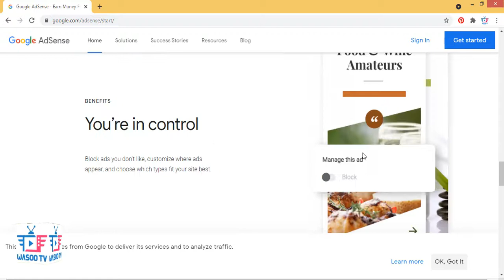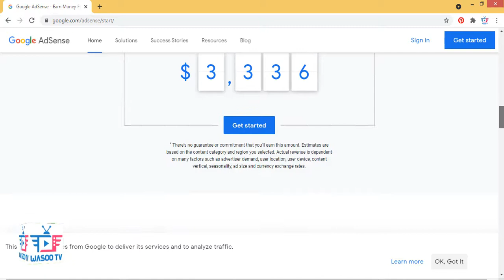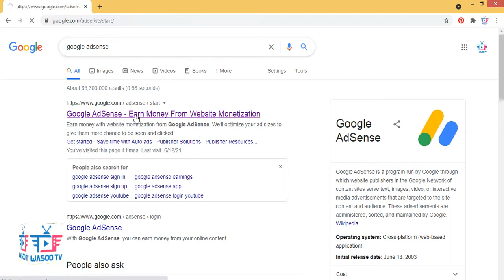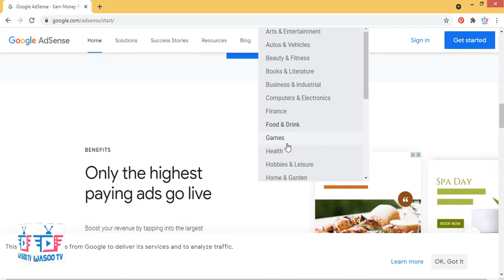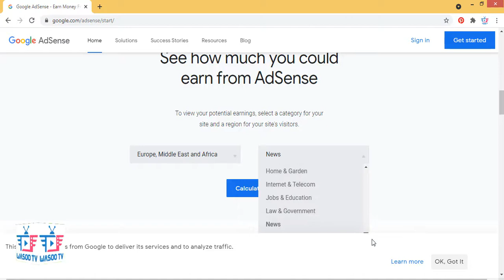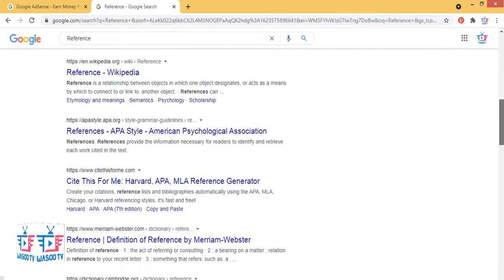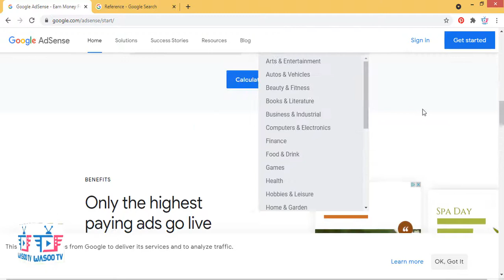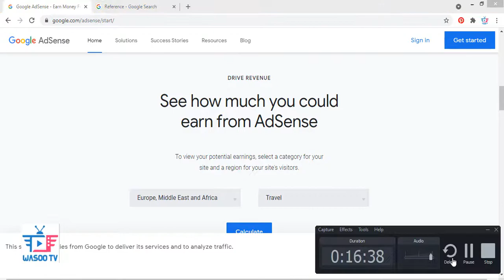Google AdSense, Google AdSense high paid CPC keyword, most expensive keywords in Google AdSense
Here is all about Tech info and skill base learning for you where you can learn and getting skills about all Google Products earning methods and benefits, how to earn from Facebook, how to earn from Instagram, how to earn from website, how to earn from google blog, how to earn from Fiverr, how to earn from up work, how to earn from freelancing, how to earn from online, how to earn from copy past work, how to earn from data entry jobs, how to earn from online jobs